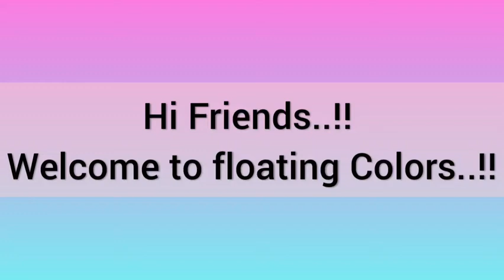Easy Koi fish Painting on canvas | How to draw 2 Koi Fish on Lily Pond - Subscriber Request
Hi Friends! Vanakkam ! We can see step by step Koi Fish acrylic painting on canvas. It simple and easy tutorial to learn.

Colors:
Background - Primary Cyan, Ultramarine Blue, Sap green
Koi fish (orange) - Cadmium Orange, brown, black
Koi fish (blue)- Primary Cyan, Ultramarine Blue, black
Lily - Pink, whtite
Leaves -Sap green, Blue, yellow, white
Water drops - white, black

Supplies :
-- 10"x10" canvas board
-- Paint brush
      Pointed round brush (#4, #8)
      Flat (quarter inch and half inch)
      Liner (#0000, #1)
-- Acrylic Paint